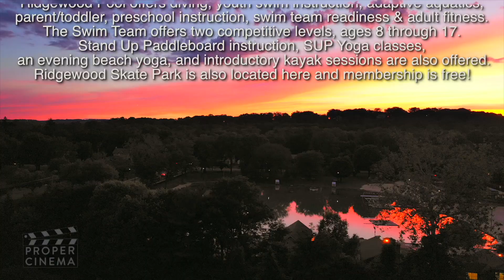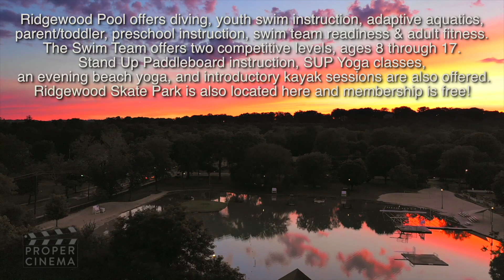MUST SEE - INSIDE A 5 BDRM HOME W/FINISHED BASEMENT RIDGEWOOD NEW JERSEY RANKED BEST PLACES TO LIVE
TOURING  A BEAUTIFUL 5 BDRM HOME W/FINISHED BASEMENT RIDGEWOOD NEW JERSEY RANKED ONE OF BEST TOWNS TO LIVE BY MONEY MAGAZINE.

5 BEDROOMS / 2 1/2 BATHROOMS / TAXES $12,196 / 2151 SQFT / LOT 6360 SQFT

PRICE - $775,000

JUST 16 MINUTES AWAY FROM MANHATTAN ON A QUIET STREET,  5 SPACIOUS BEDROOMS, 2 KITCHENS.

-NEW PATIO AND WALKWAY 2020
-NEW HOT WATER HEATER 2018
-NEW ROOF 2016
-NEW WINDOWS 2016
-KITCHEN AND LAUNDRY ROOM UPDATED 2016
-CONCRETE SLAB UNDER THE BACK PORCH
-CENTRAL AIR CONDITIONING WITH PSE&G WARRANTY
-3 ZONES OF HEAT
-HALF BATHROOM LOCATED IN A CONVENIENT SPOT FOR OUTDOOR ENTERTAINING

I'm Alex Yllanes, a Real Estate Agent in North New Jersey and our Team - NJ PROPER -  List some of the most beautiful houses North New Jersey has to offer. Some of these homes never sold with a previous agent so we come in, make some tweaks and spruce up the marketing. We are experts in Selling Houses in New Jersey, North New Jersey, Bergen County and Hudson County. We sell houses in Bergen County. We can show you How to Sell your House in New Jersey.